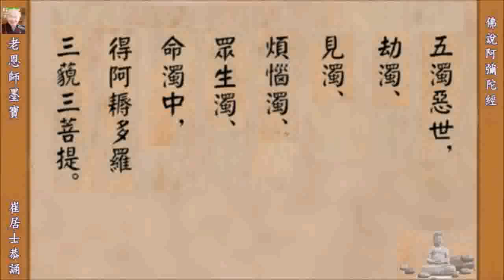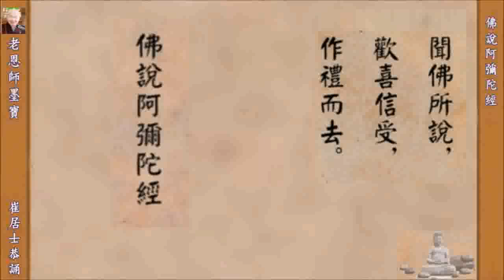墨寳大字《佛說阿彌陀經》(崔居士恭誦)(原始短版)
浄空老恩师墨寳 净土经典恭誦